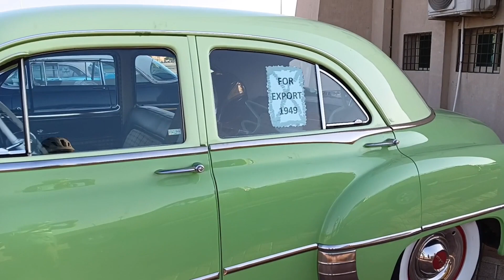VINTAGE Car Pontiac CADILLAC and GMC classic pickup truck